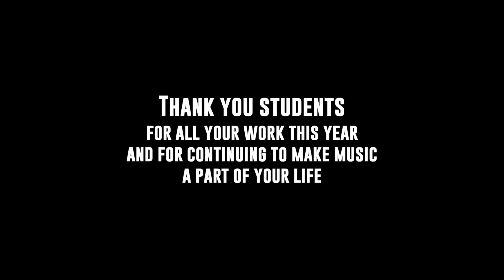Concert Band End of the Year Concert